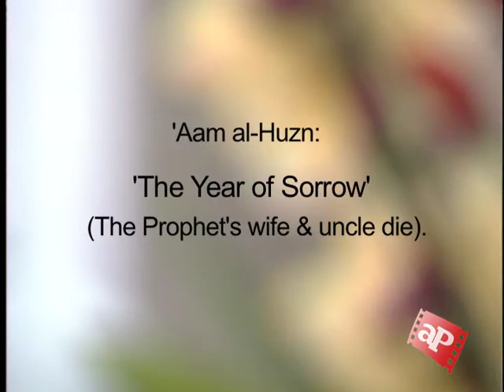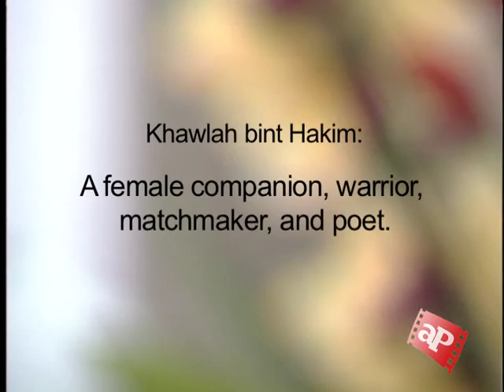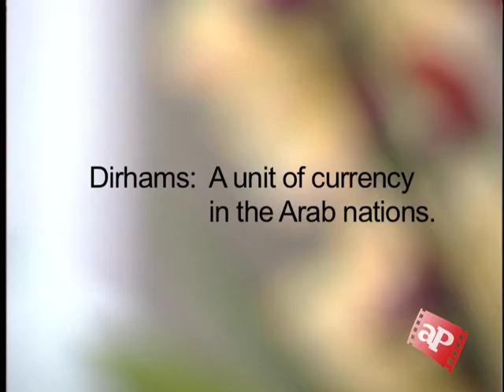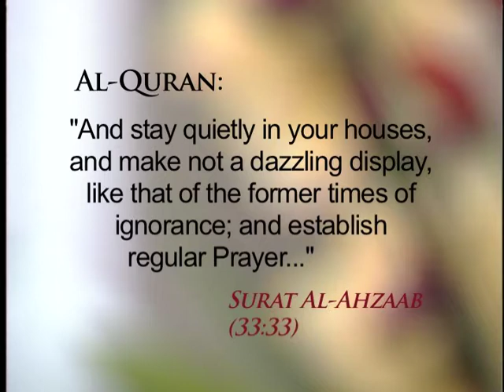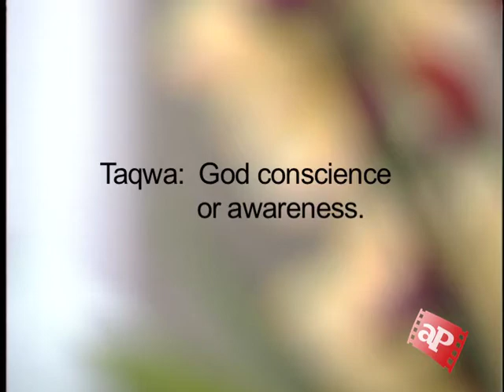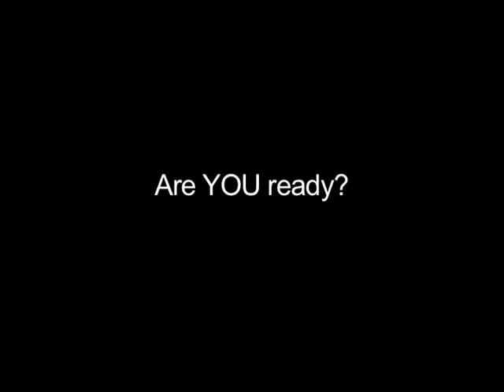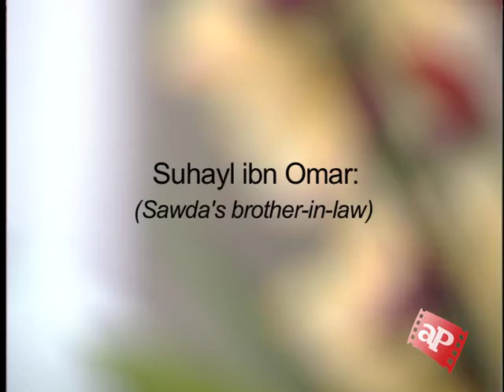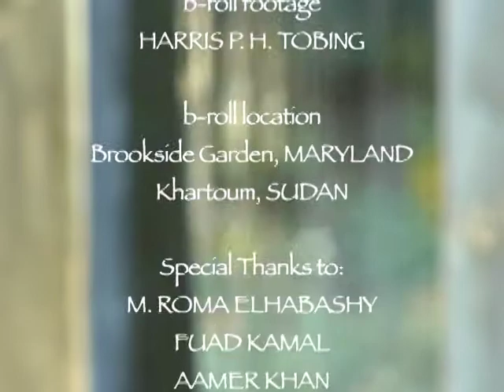Mothers of the Believers #04 Khadiajah & Sawda Kamal El Mekki